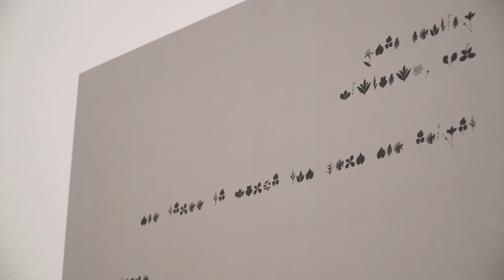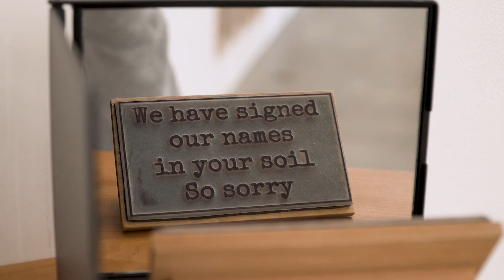Dear Nature - John Newling, IKON Gallery, Birmingham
Our film maker Reece Straw has put together a gallery fly through of 'Dear Nature' a new exhibition by John Newling at Ikon Gallery, London.
Beam Editions have published two new books to coincide with the exhibition - A paperback edition of 'Dear Nature' and 'Ecology Works' the first comprehensive monograph of the artist's works since the early 2000s. Both books will be published autumn 2020.